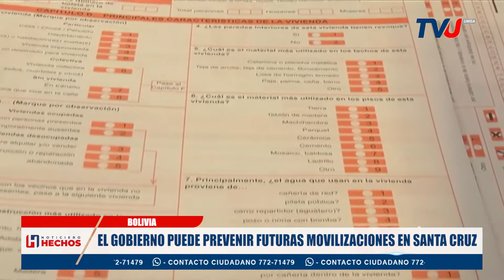EL GOBIERNO PUEDE PREVENIR FUTURAS MOVILIZACIONES EN SANTA CRUZ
El Rector de la Universidad Autónoma Gabriel René Moreno asegura que el gobierno puede prevenir futuras movilizaciones en Santa Cruz si modifica la fecha del censo para el 2023.